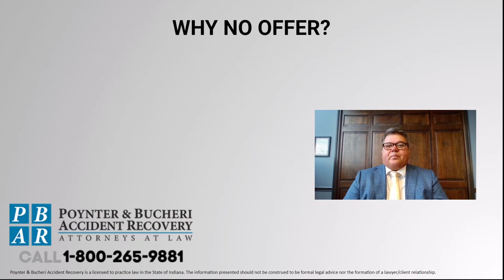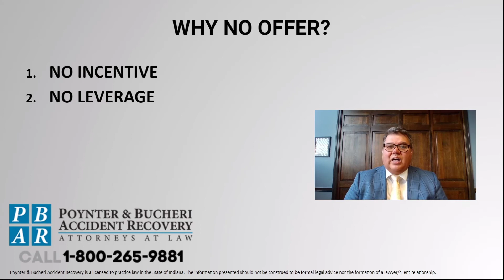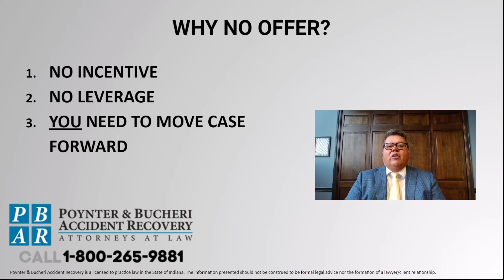Why is the insurance company not making you an offer?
So at the beginning of a case, you probably were contacted, or you may have been contacted, by an insurance adjuster that seemed like they were your best friend, that they really wanted to know all about your injuries. They may have had you sign an authorization so that they could get your medical records. Maybe they took care of your personal property issues fairly quickly. But since then, you haven't heard from them in maybe several months and you're wondering why haven't they made you an offer?

Well, what you need to understand is that, first of all, they have no incentive to move the case forward. They don't make money by paying out insurance claims. So you need to keep that in mind. The incentive is for you to move the case forward because you're dealing with a timeline called the statute of limitations. If you don't get the case settled by a certain period of time, then you have to file a lawsuit to preserve your claim. If not, then your claim could be lost forever.

The other problem that you might have is one of bargaining power, you not having any leverage. The leverage that an attorney would have when dealing with an insurance company is that if they don't settle with you or they don't bargain with you in good faith, then you can file a lawsuit against them. And when you do that, then the case is going to either have to be referred to their in-house counsel or worse yet for them, they'll have to hire an attorney to defend the case. And so, they may have incentive-based on that to try to get the case done pre-litigation. But if you're not an attorney and you don't have any experience with bringing a lawsuit, then you may not have the leverage that an attorney would have.

Finally, it's so incumbent upon you to make the first move. You need to move the case forward. You need to make the initial demand. So once you're done treating, you need to gather all your medical bills, and then you could write a demand letter. But at the very least, you need to throw out the first number of what you think is fair compensation and give them something to respond to. And then if they don't respond to it, then maybe you do need to consult with an attorney.

to request your free consultation with an Indianapolis accident recovery attorney with Poynter & Bucheri, LLC.